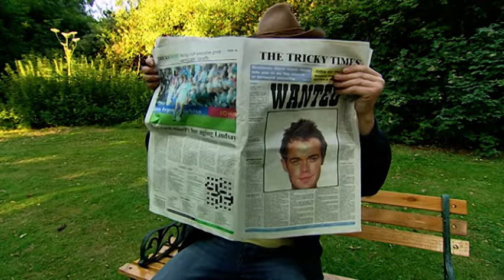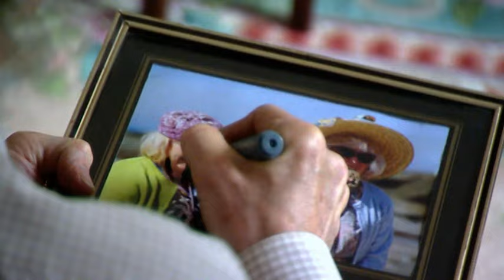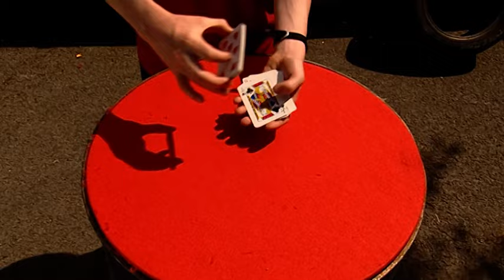Russian roulette - Tricky TV - Family Friendly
In this episode, comedian Joe Pasquale plays a version of Russian roulette, and Stephen tries to turn a pack of cub scouts into brownies.

Welcome to ZeeKay Challenge - the ultimate destination for those who love a good challenge and enjoy thrilling competition! This channel is all about excitement, creativity, and adventure, featuring a lineup of shows that test skill, wit, and bravery.

Join the creative extravaganza with Mister Maker, where art and imagination come together in a fun and interactive way. Brace yourself for the adventurous Escape from Scorpion Island, a show full of challenges and survival skills. Experience the excitement of Fort Boyard, a classic test of endurance, teamwork, and strategy.

At ZeeKay Challenge, we believe in pushing the boundaries of entertainment, offering content that is not just fun to watch but also encourages active participation and critical thinking. Our shows are carefully curated to ensure they provide a safe, engaging, and challenging experience for our viewers.

Thank you for choosing ZeeKay Challenge, where the thrill of the challenge comes alive!